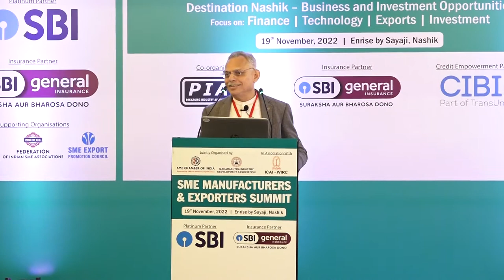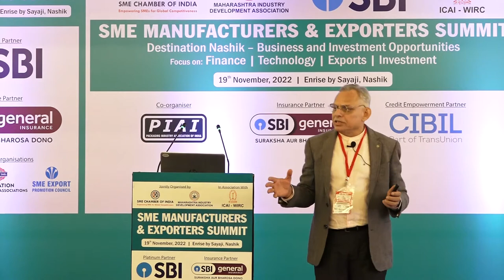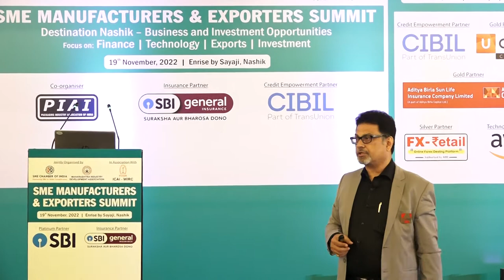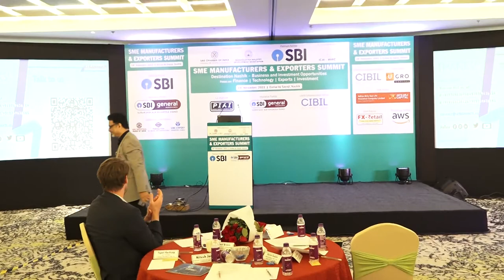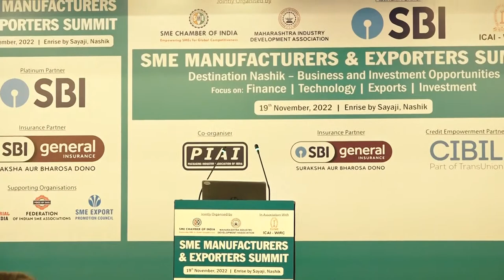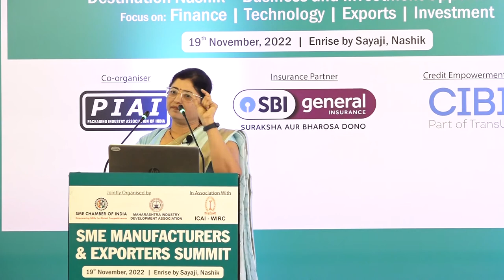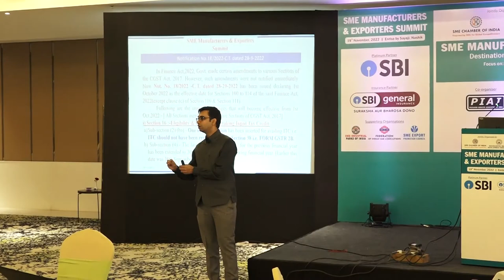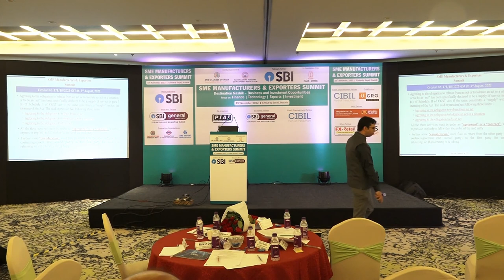SME MANUFACTURERS AND EXPORTERS SUMMIT - NASHIK | 19th November, 2022 | Session - II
SME MANUFACTURERS & EXPORTERS SUMMIT
Destination Nashik – Business and Investment Opportunities
Focus on: Finance | Technology | Exports | Investment
Date: 19th November, 2022 | Time: 9.00 am onwards
Venue: Enrise by Sayaji, Nashik